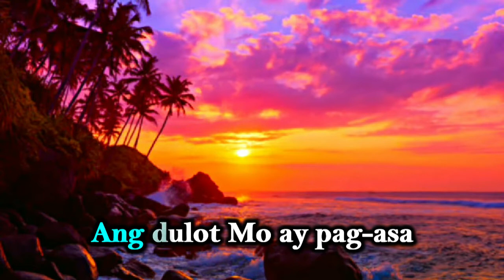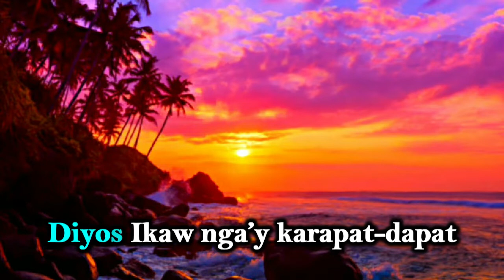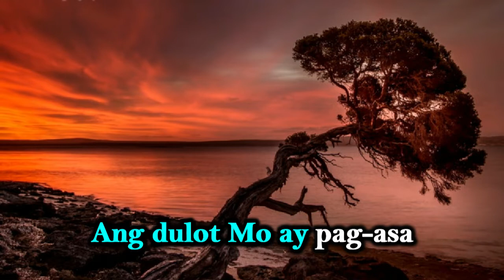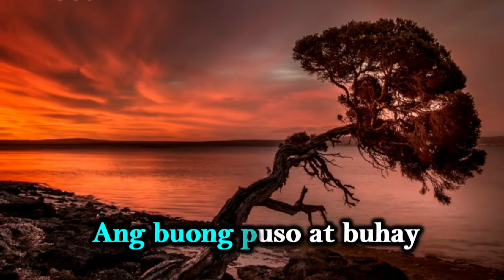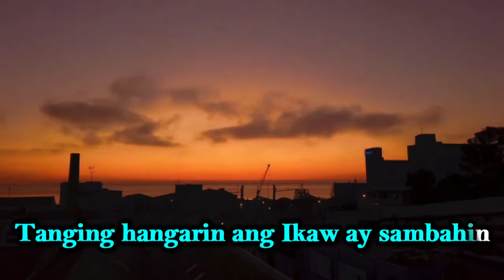Diyos Ikaw ngay karapat dapat - For You alone Tagalog Version